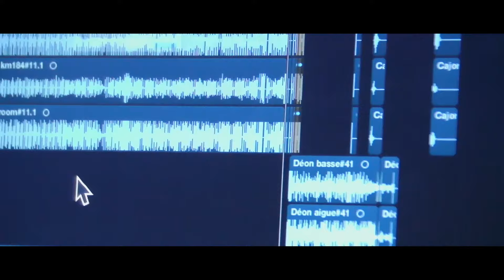Sêve - trio - EXPANSION - Teaser Nouvel album 2019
New Album 2019 " EXPANSION "

🎥 Shooted in Pyrenees & Black Mountain, France.
Direction and Photography : Dim Jardat (Aurora)

Recorded at Stone Boat Studio (France)

Oriana Baldy
Loana Tabuteau
Camille Goenvic